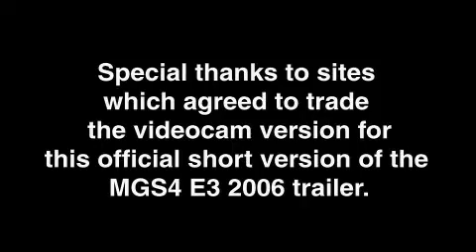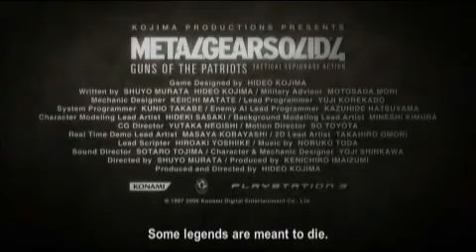Metal Gear Solid 4 Guns of the Patriots E3 2006 Trailer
The trailer of the KONAMI game Metal Gear Solid 4 Guns of the Patriots...